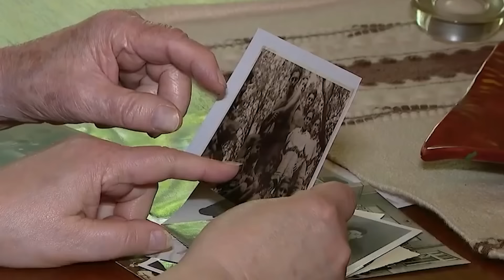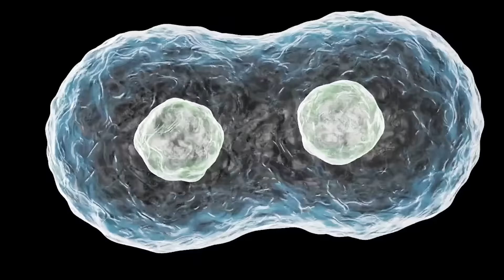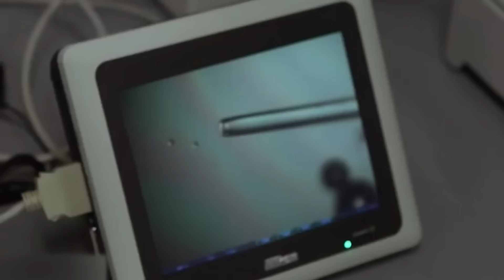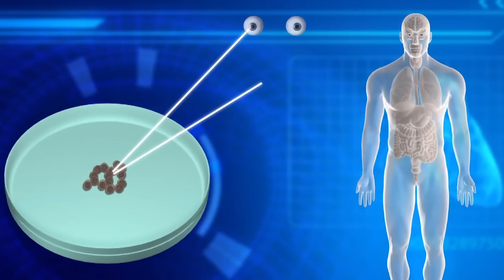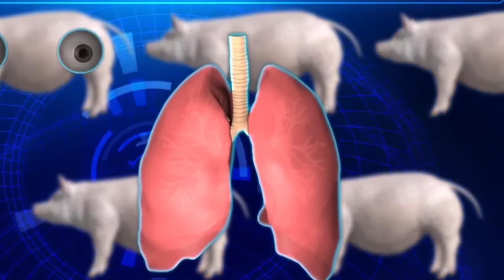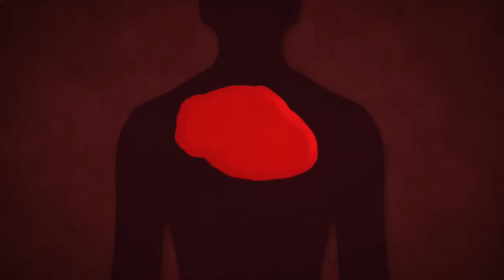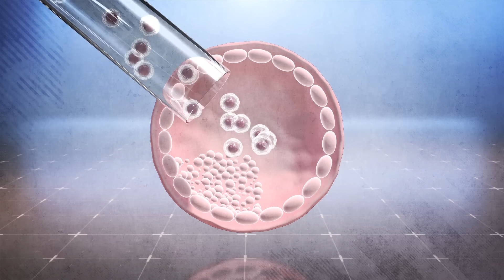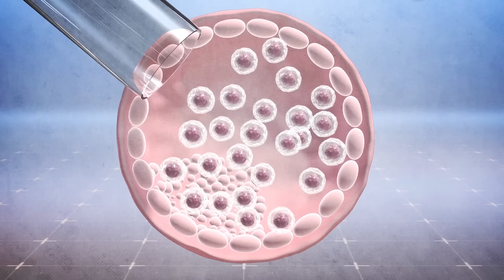Niepokojące Eksperymenty Krzyżowania z Piekła Rodem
W ciągu ostatnich stuleci naukowcy z różnych części świata podejmowali próby przekraczania granic natury w imię postępu. Część z tych badań skupiła się na krzyżowaniu gatunków, co niejednokrotnie prowadziło do nieprzewidzianych i budzących grozę rezultatów. Eksperymenty te, choć miały przynieść przełomowe odkrycia, często kończyły się kontrowersjami i tragicznymi konsekwencjami.

Tytuł  ►  Niepokojące Eksperymenty Krzyżowania z Piekła Rodem